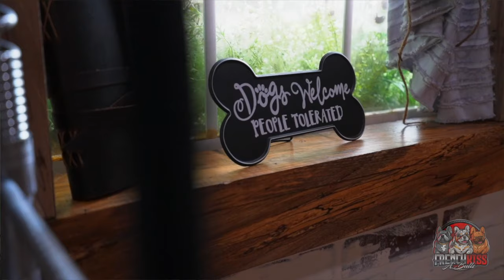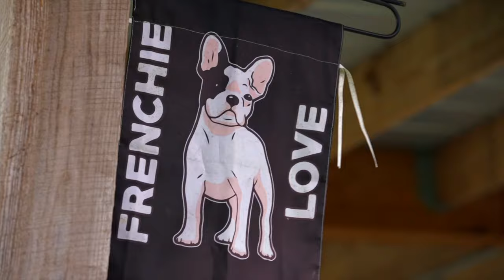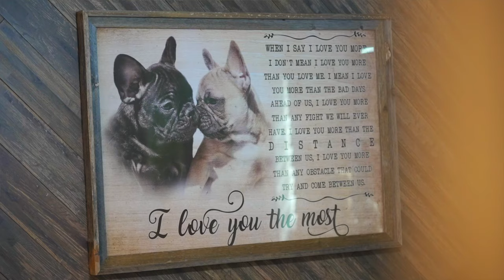MY BREEDERS LIFE S2 (EP1) Breeding a fluffy French bulldog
Welcome to MY Breeder's Life! This episode is to catch you up on what My Breeder's Life is about, How to properly do a TCI breeding and when to first deworm your pups when born.